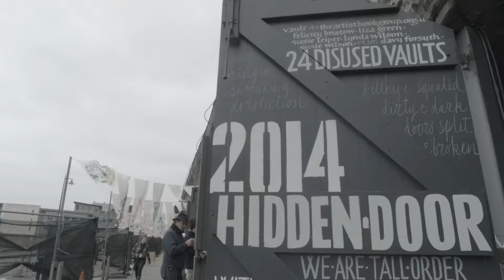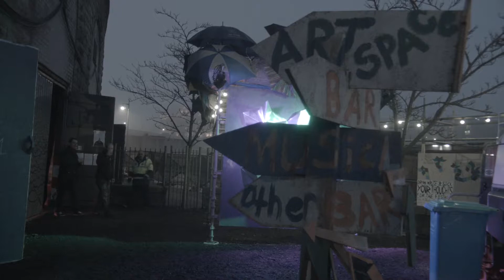Steve Mason "Oh My Lord" at Hidden Door 2014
At the first Hidden Door Festival in 2014, which took over the abandoned Market Street Vaults for a week of music, art, theatre, dance, film and special events, former Beta Band and King Biscuit Time frontman Steve Mason played an intimate acoustic set as part of a special night presented by BBC Radio Scotand and BBC 6 Music's Vic Galloway.

Footage taken by Chih Pen Lucas Kao
Edited by Jim Coltham